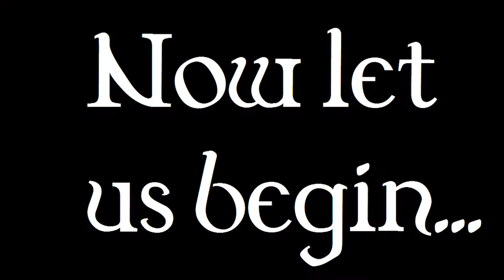Magicka: Part 6 - Waiting...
Welcome back to let's play Magicka! In this episode we further prove our distrust in each other is well placed... And kick people into holes.